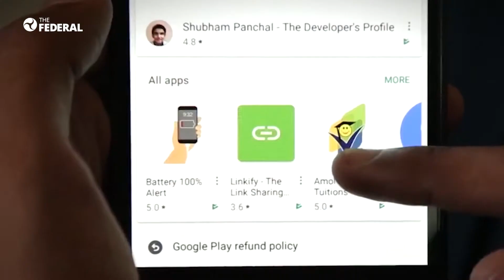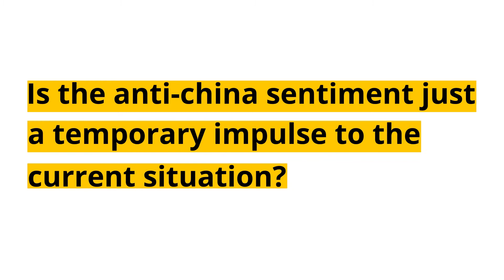Indian apps see huge surge in downloads, but will they make it big?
Several new apps have been launched in the past few days claiming to serve as 'Made in Indian' alternatives to the Chinese apps. But, are they standard enough to take on rivals?